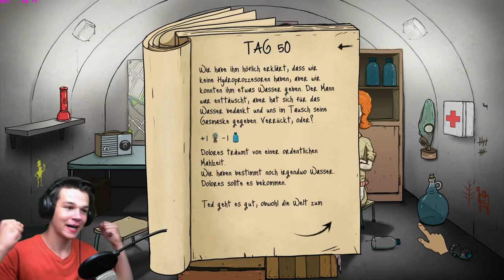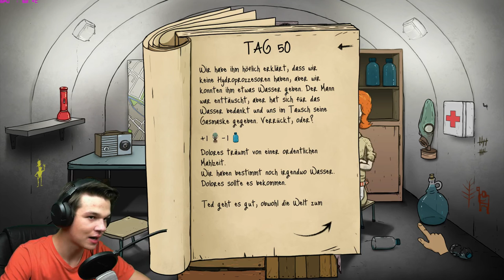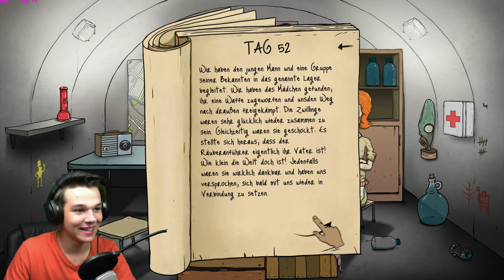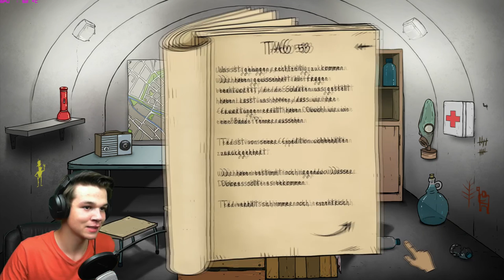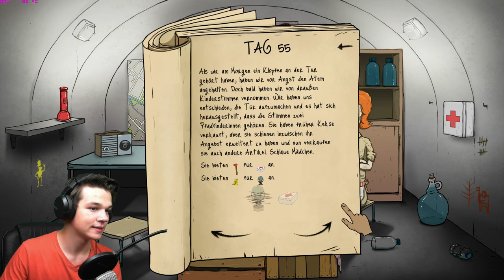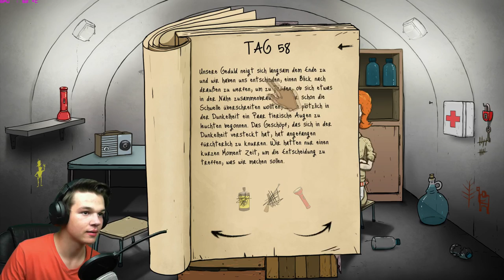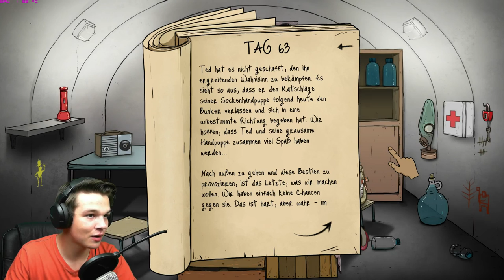Die BEFREIUNG?! - 60 Seconds FINALE (#4)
►60 Seconds Kampfschaf Kampfschaflp Kampfschaftv Kampfschaf_TV Kampfschaf_LP Let's play letsplay◄

├Twich Die Musik die ich verwende

Programme die ich verwende:

├Audacity
├Photoshop CC
├Fraps
├OBS
├Webcam XP
Mein Equipment: